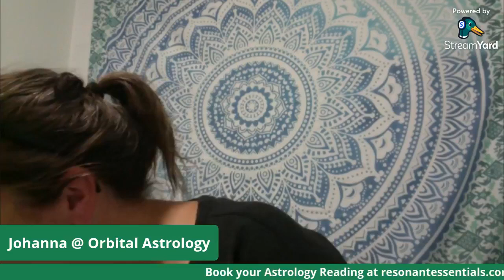Johnna of Orbital Astrology 8 28 21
Weekly Forecast